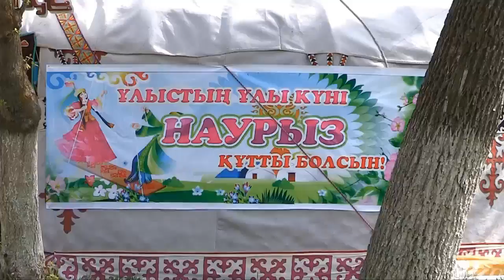Оңтүстікте Наурыз апталығы басталды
Биыл «Түркістан – Түркі әлемінің мәдени астанасы» жобасы аясында Оңтүстік Қазақстан облысында түркі мәдениетін әлемге таныту мақсатында жыл бойы 40-қа жуық іс-шара өткізіледі. Іс-шара жоспарына сәйкес түркі әлемінің халықаралық ақындар айтысы, түбі түркі тілдес халықтар театры, опера, цирк, би, сатира, дәстүрлі өнер және ұлттық кино және  анимациялық фильмдердің, қолөнер шеберлерінің, музыка фестивальдері ұйымдастырылмақ. Бұл туралы өңірлік коммуникациялар орталығында өткен баспасөз мәслихатында облыс әкімінің орынбасары Ұласбек Сәдібеков мәлім етті.